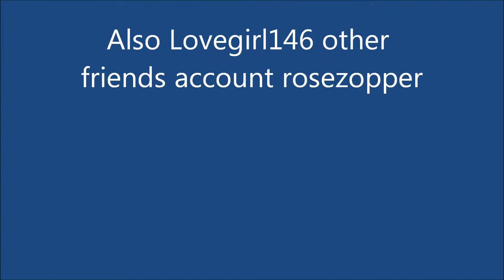Pretty girl preveiw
XD i hope you liked it and enjoy